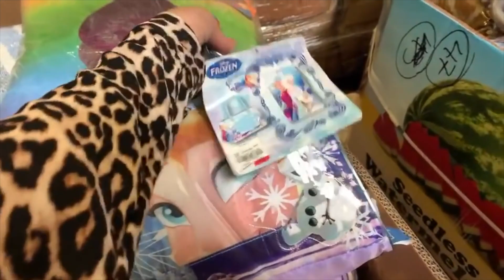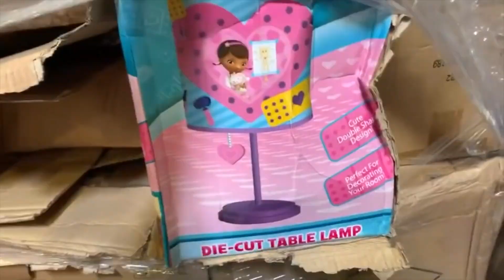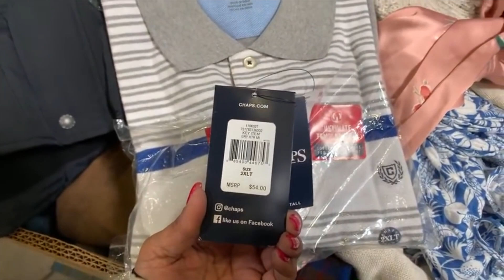Mercancía de domésticos📦🏠 y lotes de zapatos mixtos 😮👠🤩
Tenemos este gran video mostrándote la mejor mercancía por mayoreo de domésticos y zapatos!
Grandes opciones te esperan con BMV Treasure Hunt!
Dale al like, subscríbete y dale a la campana de notificaciones para saber cuando hay nuevo video!